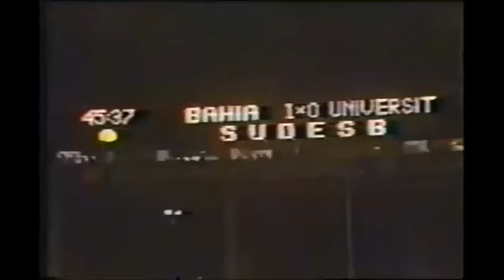Bahia 2x1 Universitário (Peru) - Copa Libertadores da América 1989 - Oitavas de Final (13-04-1989)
Local: Fonte Nova, Salvador-BA
Gols: Marquinhos (2' do 1º tempo), Del Solar (5' do 2º) e Charles (16' do 2º).